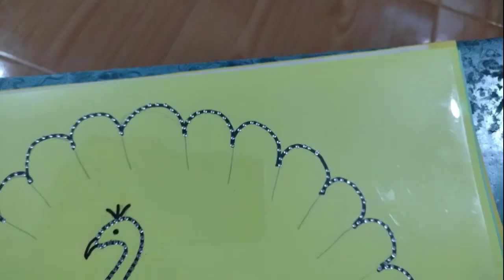How to make Magic peacock within 5 minutes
Here I am going to explain how to draw a peacock very easily and within 2 minutes. Hair I am making Peacock with transparent ok HP paper with with clay it will take only 10 minutes and care for the background iPod different colours for the peacock. If you change the background colour the peacock colour will change automatically you can show you can show your you are child like a magic peacock and they will enjoy a lot even my daughter enjoyed a lot with this week of Magic